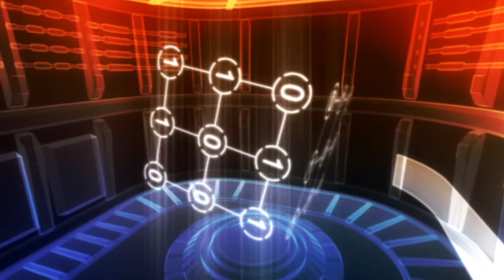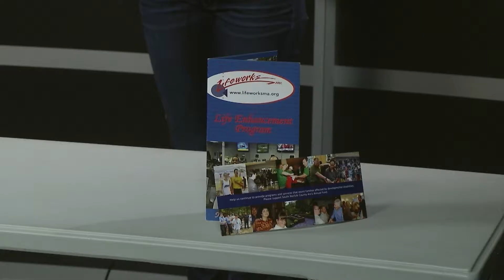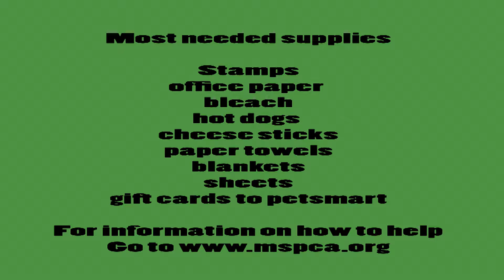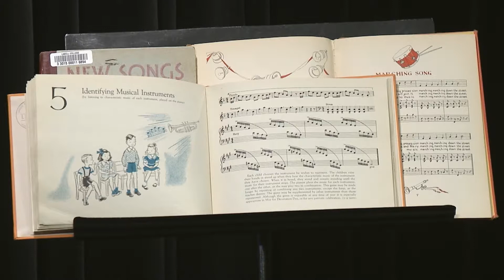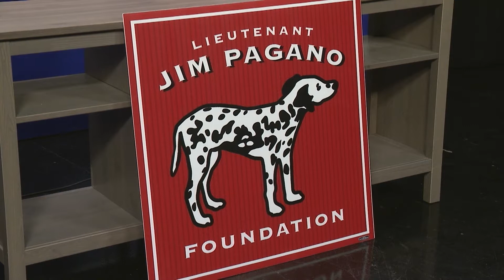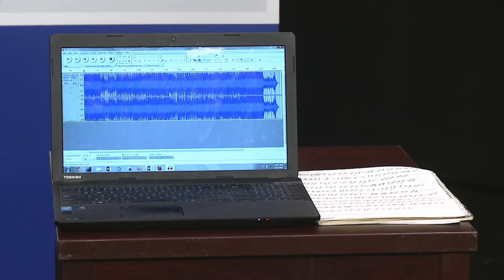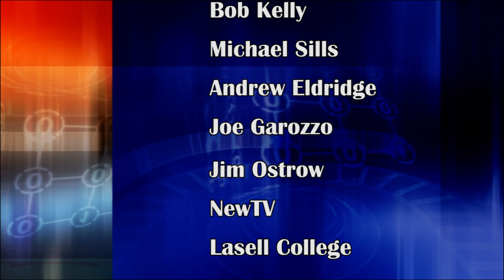Must See Movies 2015 Episode 4